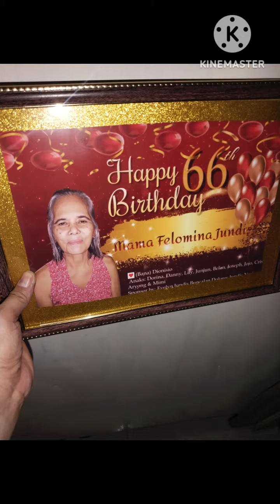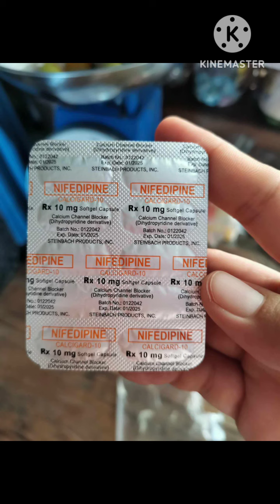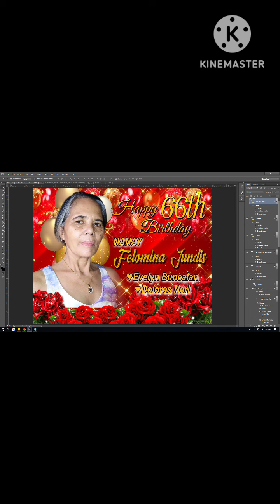sorpresa no. 472 happy 66th birthday Nay felomina jundis of lunang Hilongos leyte 11/22/2023